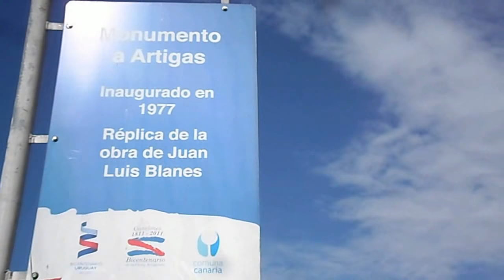MONUMENTO A JOSÉ ARTIGAS. LAS PIEDRAS-CANELONES. La Macana "Corazón del Mundo"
En Las Piedras, Canelones , Uruguay a tan sólo 80 kms de Pueblo La Macana, Florida se encuentra la estatua del Prócer Nacional Gral. José Artigas, quien el 18 de mayo de 1811 protagonizó la recordada victoria oriental en la batalla de Las Piedras, venciendo a los españoles.